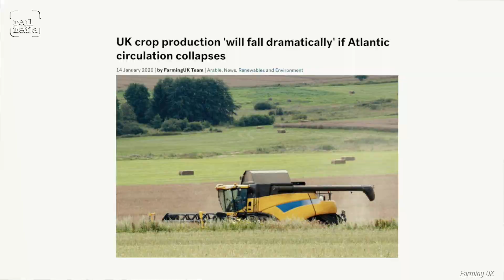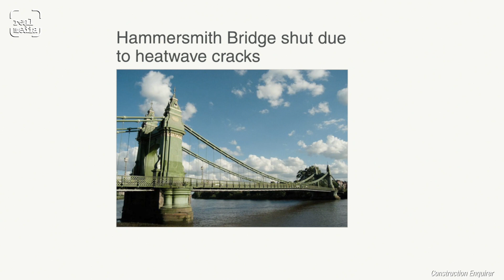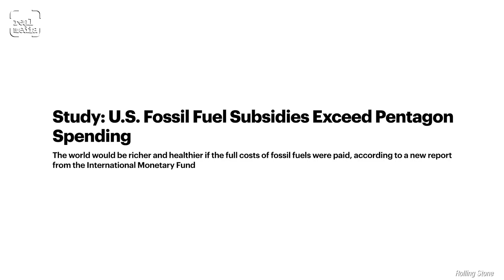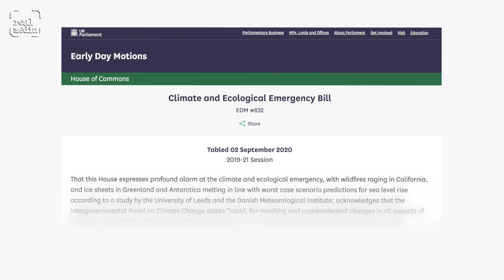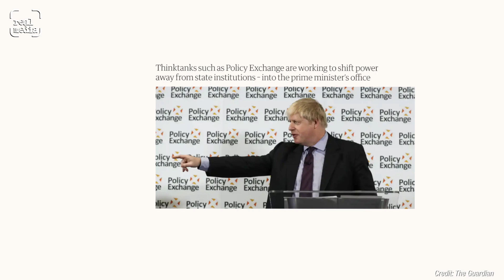SCIENCE AND CIVIL DISOBEDIENCE – interview with a conservation scientist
Dr. Charlie Gardner is currently a lecturer at the University of Kent Durrell Institute  of Conservation and Ecology.

He has dedicated his life to conserving nature, training through multiple degrees and stints of volunteering to become a wildlife scientist, publishing dozens of scientific papers, and researching and devising solutions for conserving nature and biodiversity.

As well as all his academic work, he’s used his knowledge in the real world as a practitioner, most notably during ten years spent in Madagascar working closely with local communities to set up protected areas which they manage themselves in sustainable ways. There he has already clearly seen how climate change is affecting the viability of preferred livelihoods, and how corporate-fuelled ecological destruction often offers the only hope of the means to eat in the short term, while destroying the means to survive in the long-term.

In the UK we’ve had severely reduced harvests in two of the last three years due to changing weather patterns, but because the UK imports so much of its food the effects have been less noticeable to the public, but Charlie is concerned about scientific predictions of potential multiple crop failures happening at the same time around the globe, and the inevitable scramble for food that will ensue.

His concerns and frustrations led him to join Extinction Rebellion, mainly because he doesn’t see the corporate media telling the truth about what science is saying is happening to our world, and because he believes the solutions and mitigations are understood and already available but we just need the political will to make changes.

In the recent rebellion protests, XR were heavily backing the Climate and Ecological Emergency Bill tabled in Parliament by the Green Party MP Caroline Lucas. To date, the Early Day Motion has attracted the support of 59 MPs, none of them Conservative. Dr Gardner sees the Bill as useful because it brings the notion of emergency into parliament through the processes the politicians recognise, rather than through the ‘otherness’ of protests outside, but he believes strongly in civil disobedience too.

While lobbyists and think tanks working for big business and the super-rich get unrestricted access to politicians, campaigners and scientists like Gardner are ignored, and he has endlessly tried to engage through letter-writing, petitions, marches and so on. So he, like other scientists, has become a strong advocate for civil disobedience, seeing it as the last throw of the dice for our fragile planet.